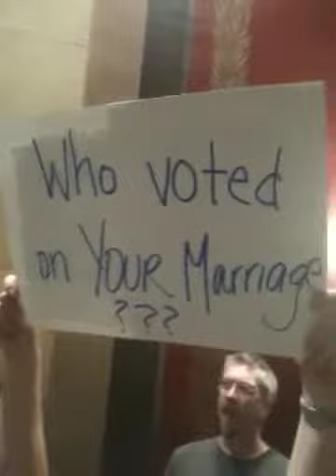We shall overcome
Trying desperately to melt the ice cold hearts of MN House Republicans. 5/21/11